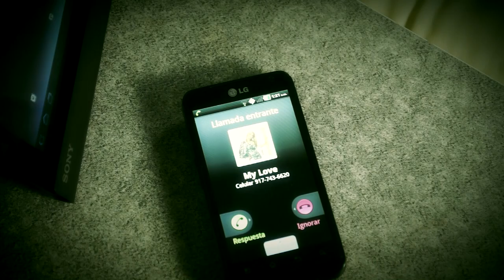fantastico de la sierra UN TITERE..VIDEO OFICIAL